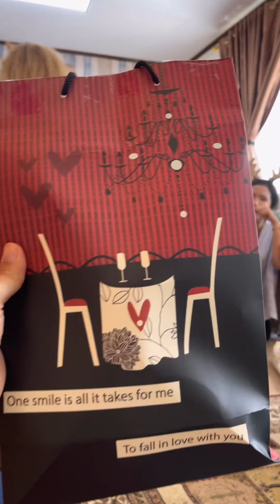Kenangan bersama Santa 🎅🏼 2021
Kenangan bersama Santa 🎅🏼 2021, semoga  di tahun 2022 Santa 🎅🏼 gak kapok mau berkunjung kembali ke Tembagapura ya? 🤪😍🙏🏼

Flyer by @vincent_revo
Koordinator acara @amandaayudhia
Santa 🎅🏼 The one and only: om @panca.ramba1
Keseruan ini dipersembahkan oleh @deocantemus 😍🤗🙏🏼